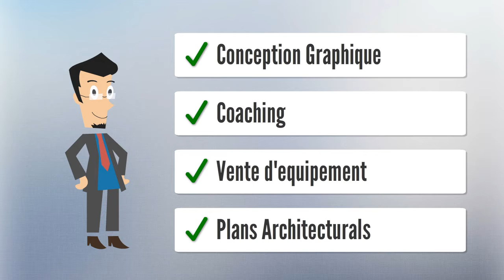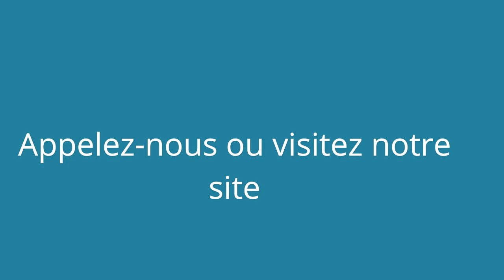Satina Technologie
Du Numérique Vers L’excellence